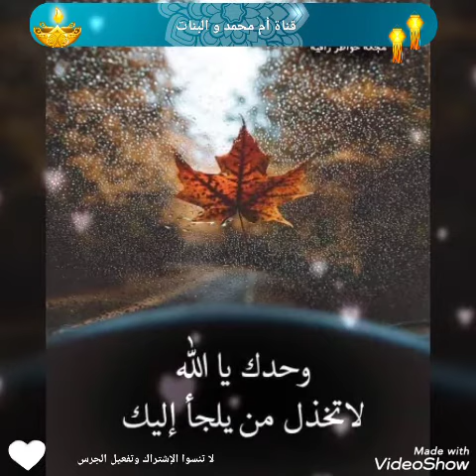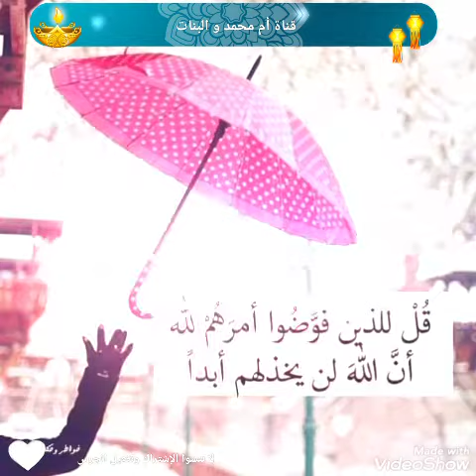حكم و خواطر.. مرحبا بكم من جديد و يومكم سعيد..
حكم و خواطر#
فقرة من إعدادي خاصة بالحكم و الخواطر..
لا تنسوا الإشتراك و تفعيل الجرس ليصلكم كل جديد.